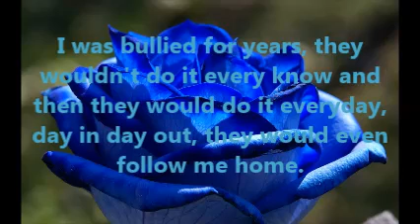Together We Can!! Remember This!!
This is to be remembered by EVERYONE!